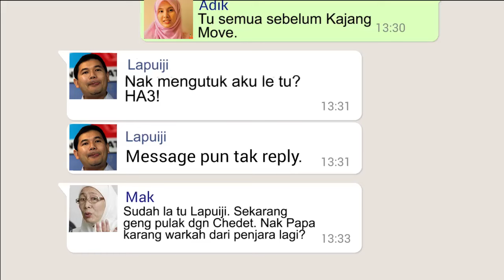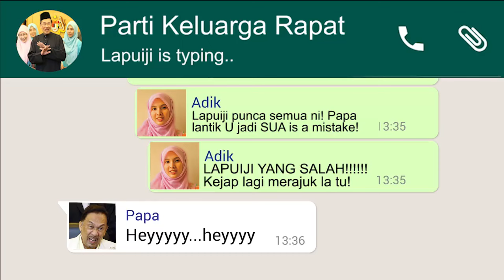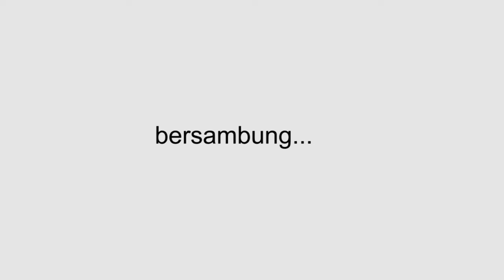Parodi iklan raya Samsung